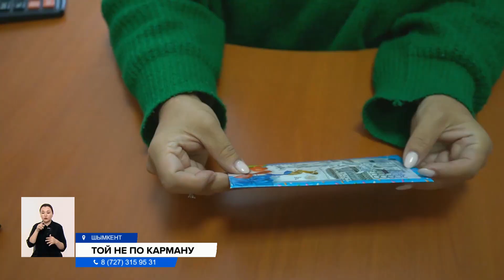Любой ценой: сколько казахстанцы тратят на тои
У казахстанцев выросли затраты на тои. Причём, платить больше вынуждены и те, кто устраивает праздник, ведь в ресторанах поднялись цены, и гости, которые по традиции приносят деньги в конвертах. Сколько же теперь дарят на праздниках?
Айжан Ермеккызы собирается на день рождения. Женщина уверена: лучший подарок — деньги. На них именинник может купить себе, что пожелает. Вот только эта статья расходов стала ощутимо бить по семейному бюджету. Траты на дни рождения, тои или поминки в последний год заметно выросли, говорит Айжан. За неполный январь она потратила почти 100 тысяч тенге только на походы по гостям.
АЙЖАН ЕРМЕККЫЗЫ, жительница Шымкента:
— Год назад, если из семьи один человек шел на праздник, то я относила 10-12 тысяч, то сейчас с такой суммой в ресторан не пойдешь. Не окупает это даже твой расход. Приходится 15-20 тысяч — это на одного. Если мы с мужем идем или я захвачу одного ребенка, то это уже 30-35.
Сумма неподъемная, говорят многие казахстанцы. И признаются, на тои стали ходить меньше. Ведь у некоторых денег хватает лишь на коммуналку, продукты и детей. Рестораторы отмечают: несмотря на рост расходов, люди ходят на дни рождения и свадьбы. В декабре в этом ресторане за вечер принимали около 150 человек. Сейчас наступило небольшое затишье. При этом, по словам рестораторов, банкеты стали дороже. Если год назад средний чек на человека составлял 8-9 тысяч, то уже сейчас не меньше 12.
АННА КАЛАЧЁВА, менеджер ресторана:
— В этом году в связи с ростом инфляции и ростом закупочных цен цены повысились до 10-12 тысяч. Незначительное поднятие, но все-таки цены на мясо поднялись, на овощи-фрукты. Но, я считаю, до конца года, ближе к теплому периоду, цены снизятся.
Если же цены продолжат расти, то тои станут недоступной роскошью для казахстанцев, и позволить себе посещение праздничных и ритуальных мероприятий смогут лишь граждане с доходом выше среднего. Либо начнёт меняться формат проведения таких встреч.